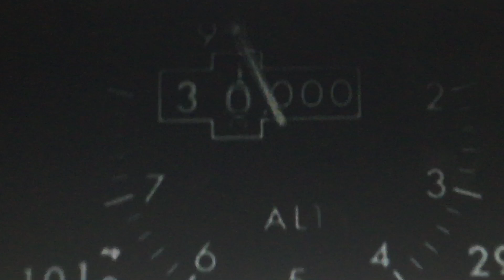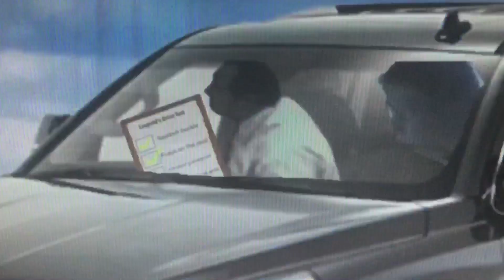Manx tt superbike Angry German Kid Fail Off The Plane